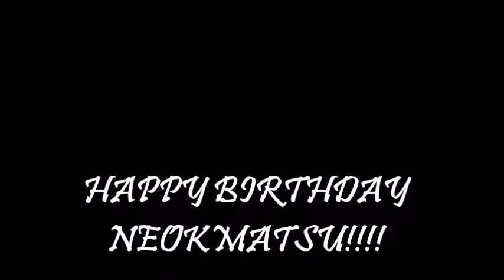【Osomatsu-San】 "Zenryoku Batankyuu" OP2 Vocal Cover 【Sushamii】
Hi all~
so this is a super rushed cover so it's definitely not the best, but it's for a good cause, after all, IT'S NEKOMATSU'S BDAYY :D
(Happy Bday Karamatsu fangirl)

To all ya osomatsu fans, sorry if I butchered some parts, technology just didn't work with me today, but yeah, hope you liked it!

Be on the lookout! A much better cover will be out soon!